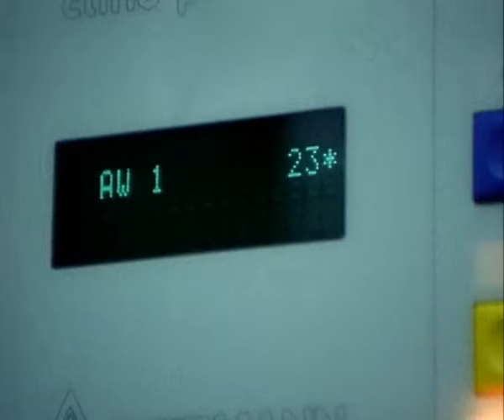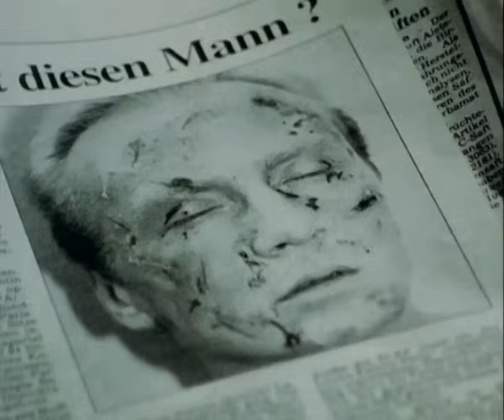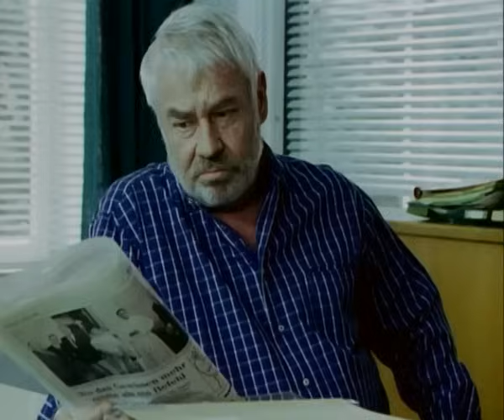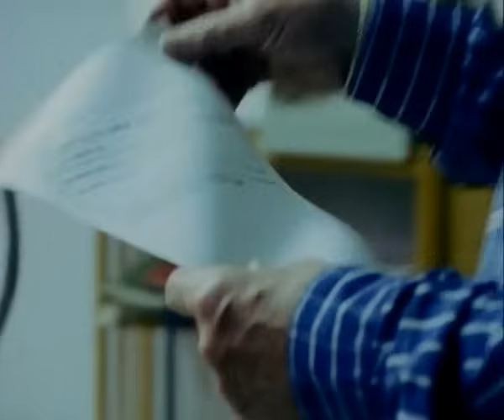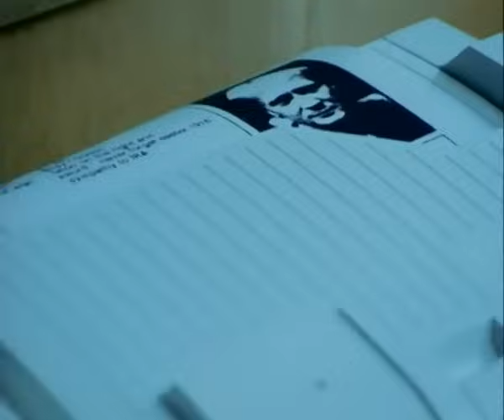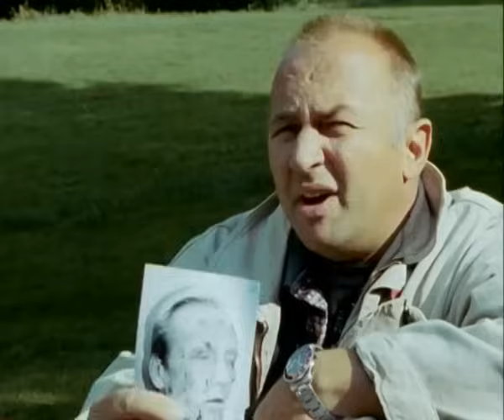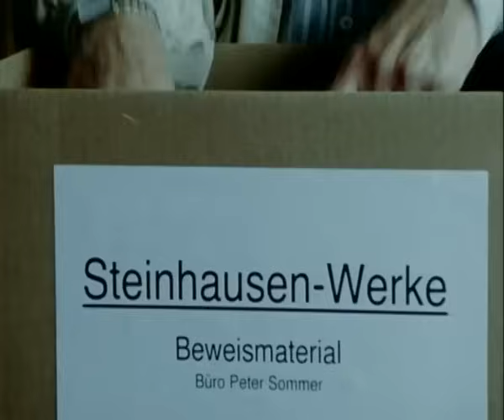Die Männer vom K3 24-3.09.Geschäft mit dem Tod 07.08.1995